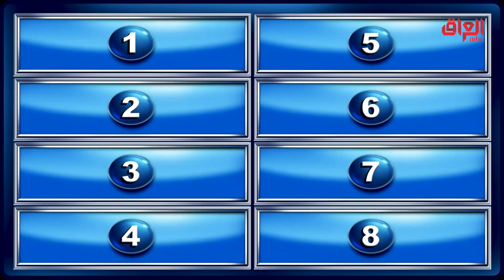منافسة كلش حامية بين التربويات والشالجي منو يفوز؟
عائلتي_تربح | منافسة كلش حامية بين التربويات والشالجي منو يفوز؟